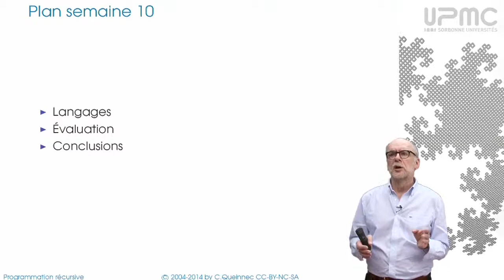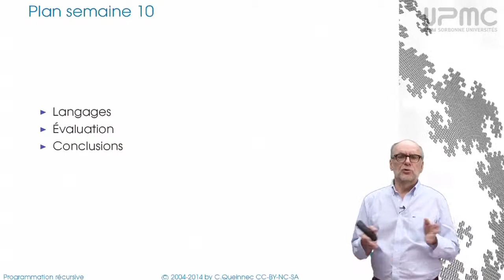9/0 Plan semaine 10 - MOOC Programmation récursive